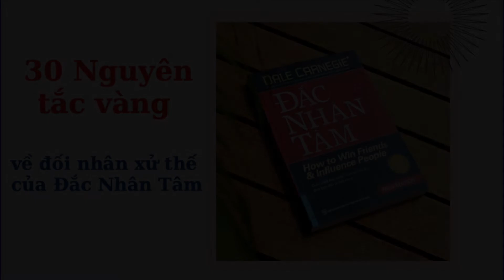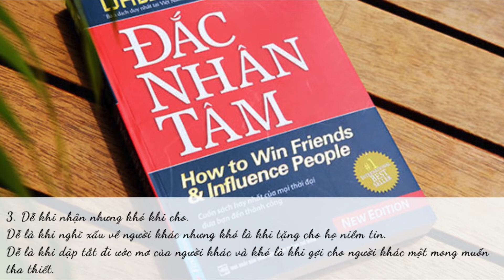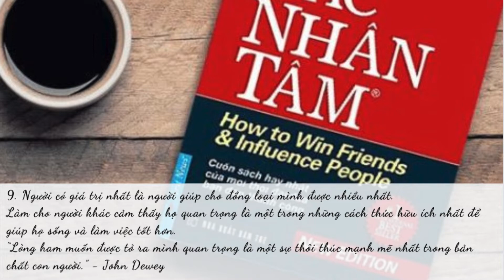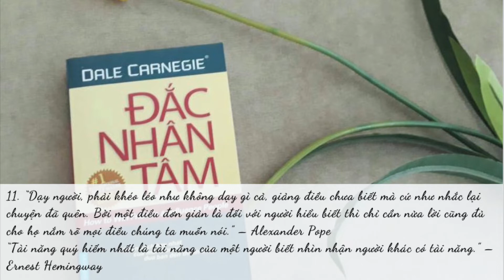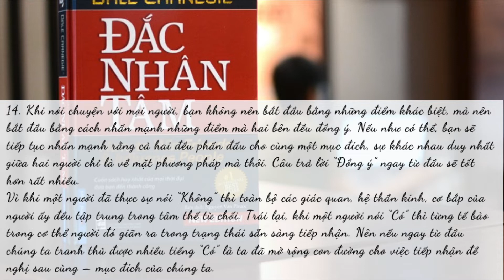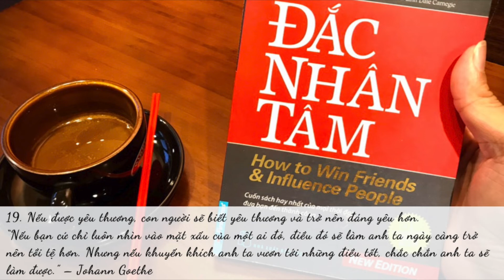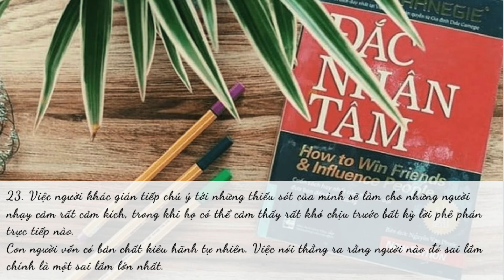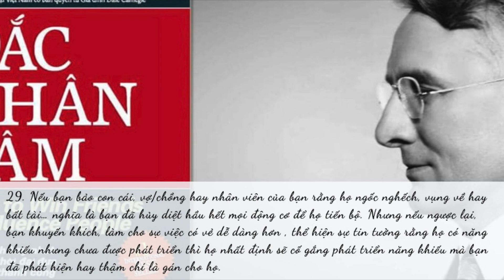30 Nguyên Tắc Vàng về Đối Nhân Xử Thế trong Đắc Nhân Tâm - Dale Carnegie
Đắc nhân tâm của Dale Carnegie là quyển sách nổi tiếng nhất, bán chạy nhất và có tầm ảnh hưởng nhất của mọi thời đại. Tác phẩm đã được chuyển ngữ sang hầu hết các thứ tiếng trên thế giới và có mặt ở hàng trăm quốc gia.
Tác phẩm có sức lan toả vô cùng rộng lớn - dù bạn đi đến bất cứ đâu, bất kỳ quốc gia nào cũng đều có thể nhìn thấy. Tác phẩm được đánh giá là quyển sách đầu tiên và hay nhất, có ảnh hưởng làm thay đổi cuộc đời của hàng triệu người trên thế giới.
Sau đây xin mời các bạn lắng nghe 30 Nguyên Tắc Vàng về Đối Nhân Xử Thế trong Đắc Nhân Tâm của Dale Carnegie
Mua sách gốc để ủng hộ tác giả và người dịch tại đây các bạn nhé: